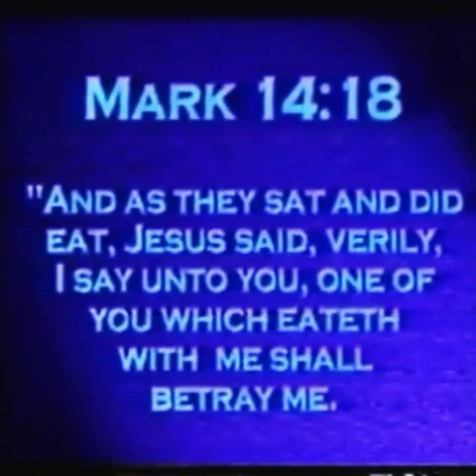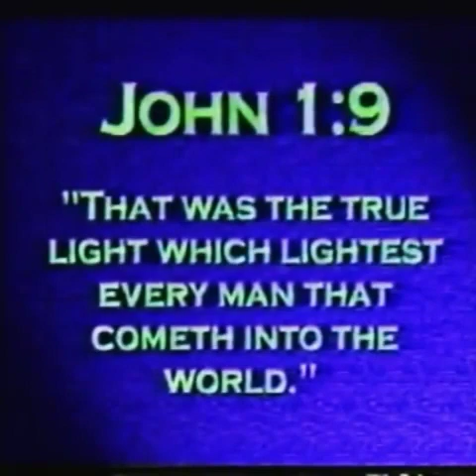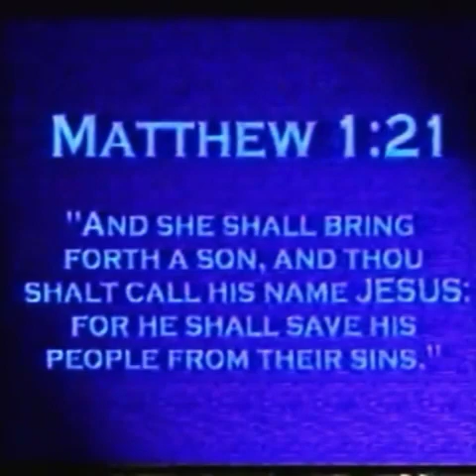THE 3 JESUS CLARITY AS TOLD BY THE ORIGINAL MESSEH OF THIS TIME - ILLUMINATI SECRETS - FREE DR YORK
NEW TV SERIES CONFIRMS WHAT BABA WAS TEACHING SINCE THE 80s... RIGHT KNOWLEDGE 101

"Many people say that he (Jesus) went up into a craft. Now, there was more than one Jesus and we will be speaking on 3.

1. Cleopatra had a child by Mark Antony.
The child was not accepted by the Egyptians because he was not pure (being mixed with the ghost).

The Romans (who considered themselves superior) would not accept him either.

This Jesus became known as "Saint Isa" and traveled and died and his grave is in India.

2. There is Jesus, the son of Mary & Joseph who, while in Egypt as a youth, met his wife Mary of Magdela.

Jesus was of the Tribe of Judah from Joseph. Again, Mary had the Mitochondrial DNA yet the gender came from his father Joseph.

3. Then there's Jesus or "Simon Bar Jesus", the son of Jesus & Mary Magdala. This Jesus was practicing sorcery and was eventually stoned. He was practicing levitation & Peter saw him.

Peter also had knowledge of levitation and called Simon Bar Jesus to fall down, and he was stoned to death.

He as the son of Jesus has these abilities as his father yet misused it, and is why Peter exposed him.

He is seen as Simon Magus Back to
Dongola

He was killed AND crucified in Rome his body is found underground

Simon Bar Jesus was of the The
Hadendawa Bija Tribe the Fuzzy Wuzzy that became the bloodline of Al Mahdi of the Sudan

Al Mahdi was Dongolaway of Nubia, who birthed Abdur Rahman Al Mahdi, the father of my father

Jesus was not really that different from us except he used the full capacity of his Brain.

Jesus was perfectly balanced which
means he kept his blood pure & had
discipline to keep his body balanced. - DR MALACHI Z YORK